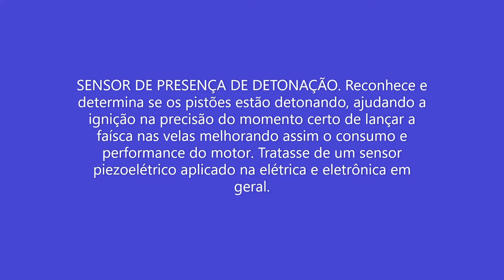Sensor de detonação, auxiliar de ignição reconhece se os pistões estão detonando corretamente.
Este sensor como o próprio nome diz, reconhece a presença de detonação e quando ela ocorre, dessa forma ele auxilia a ignição a melhorar a precisão da injeção e ignição, melhorando o desempenho geral do motor e economizando combustível, assim, ele é importante para essa função auxiliar de ignição, raramente danifica, mas se ocorrer deve ser trocado para evitar erros de leitura aos quais ele está relacionado. Não esqueça do joinha!